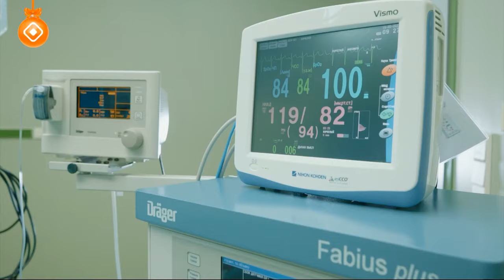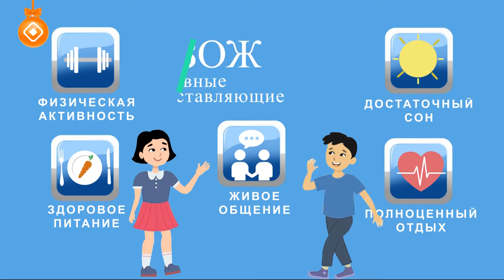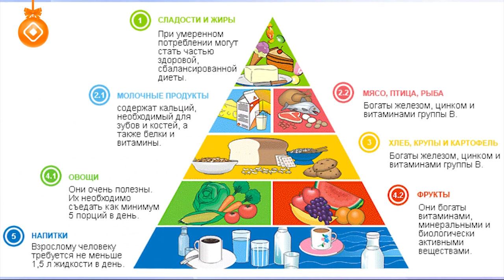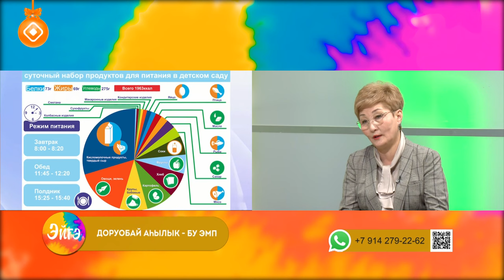«Эйгэ» ийэ буоларга бэлэмнэнии, доруобай аһылык, оҕоҕо массаж (20.12.23)